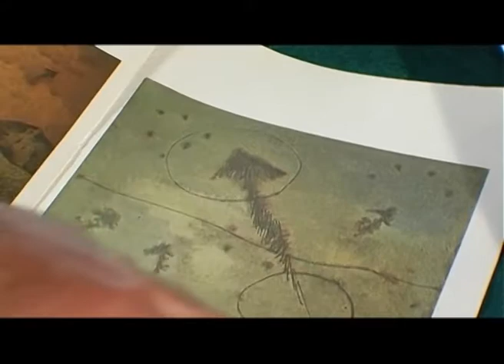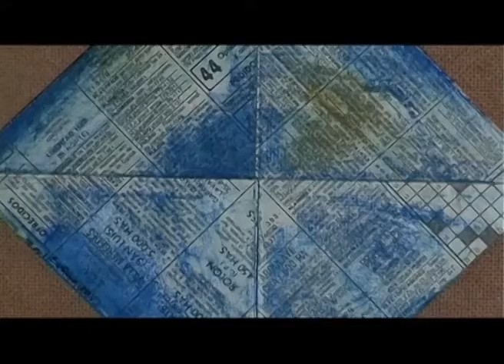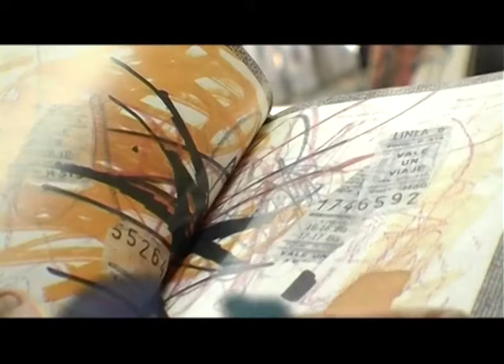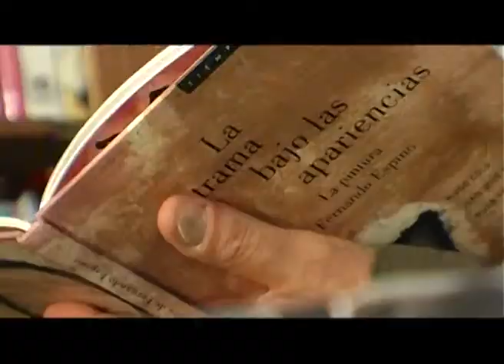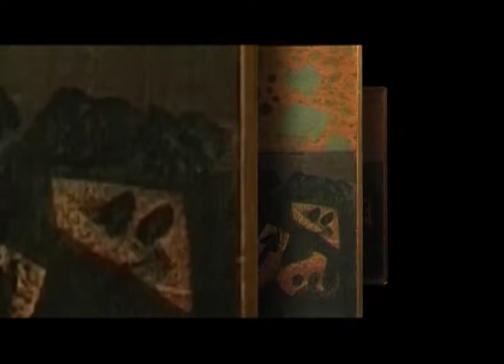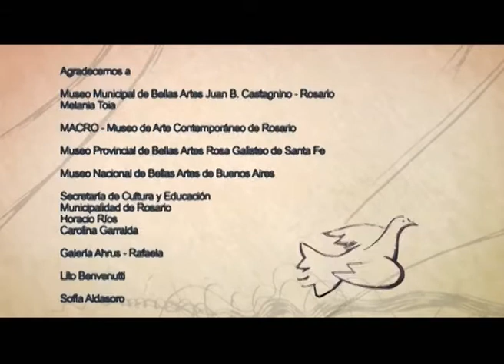Fernando Espino - Color Natal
Fernando Espino, emblemático pintor santafesino que vivió alejado del reconocimiento y cuya obra permaneció oculta durante mucho tiempo. El programa busca difundir a uno de los más talentosos artistas que dio la provincia.

"Color Natal. Notas sobre pintura santafesina", un ciclo de 13 programas de media hora cada uno, dedicado a artistas santafesinos cuya obra ocupa un lugar destacado en la historia del arte. En su recorrido "Color Natal" repasa la obra de Lucio Fontana, Fernando Espino, Juan Grela, Ricardo Supisiche, Eduardo Serón, Augusto Schiavoni, Leónidas Gambartes, Manuel Musto, Juan Pablo Renzi, Emilia Bertolé, Julio Vanzo, Antonio Berni y la experiencia del grupo de vanguardia Tucumán Arde.

La propuesta del ciclo es acercarse a estos artistas santafesinos a partir de la observación de sus obras y del juego de interpretaciones que supone pensar que una pintura dispara miles de relatos en aquellos que la contemplan. Y también que, detrás de esa obra de arte hay otro relato: el de sus autores, su entorno, la época que les tocó vivir, sus tradiciones y las resonancias de esas obras en las nuevas generaciones de artistas contemporáneos. El ciclo completo conforma un diario de viaje por la obra de algunos de los autores significativos de las distintas tradiciones de la plástica de Santa Fe.
El resultado es una muestra de un patrimonio rico, diverso y vital, convertido en una colección audiovisual que busca poner en común las imágenes que integran nuestra historia cultural.

"Color Natal. Notas sobre pintura santafesina" es una producción integral de Señal Santa Fe, Secretaría de Producciones e Industrias Culturales del Ministerio de Innovación y Cultura.